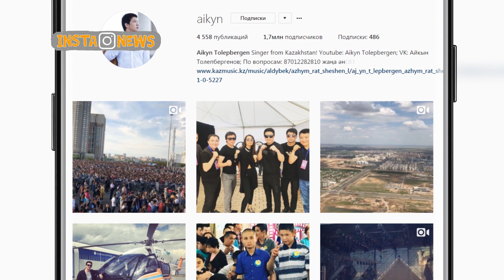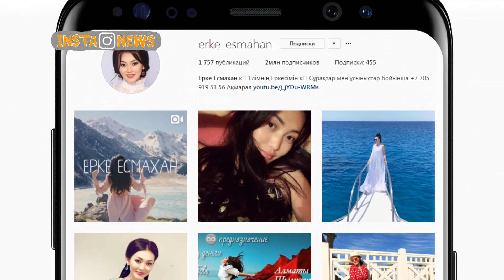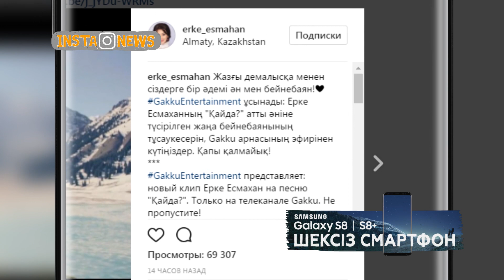InstaNews 02.06.17 Қаз